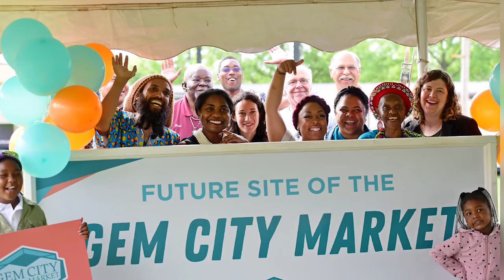Gem City Market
Gem City Market is an innovative grocery store co-op in downtown Dayton. Thanks to funding from the Foundation's Neighborhood Stabilization Grant, Advocates for Basic Legal Equality (ABLE) is helping to launch the market and ensure the long-term success and sustainability of the co-op.